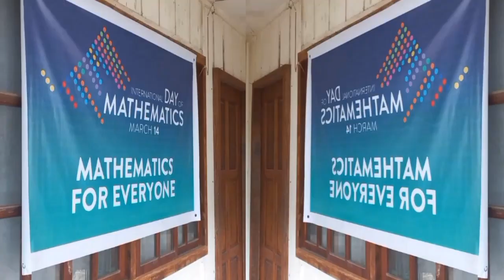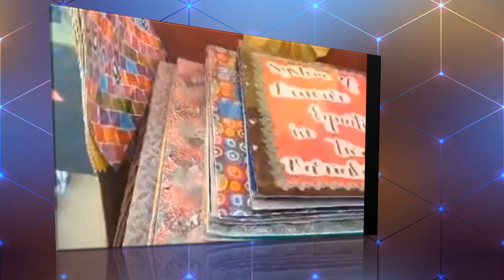INTERNATIONAL MATH MONTH ACTIVITIES